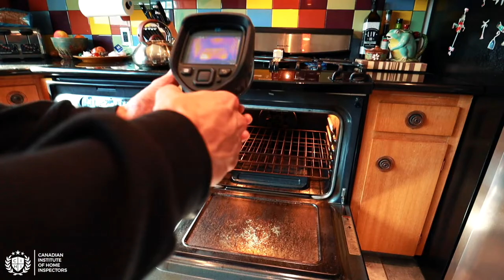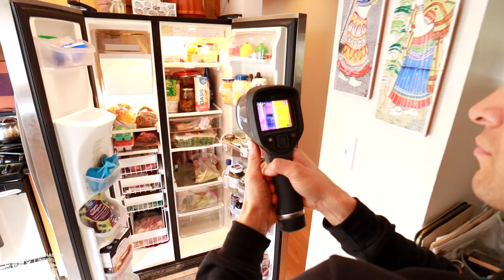CIHI Training Video - 1962 Bungalow, Calgary, AB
This is a brief home inspection process training video that we, at the Canadian Institute of Home Inspectors, recommend our students and inspectors employ during their home inspections.